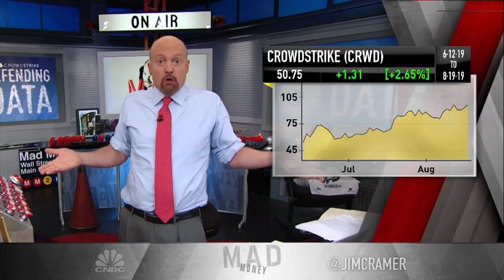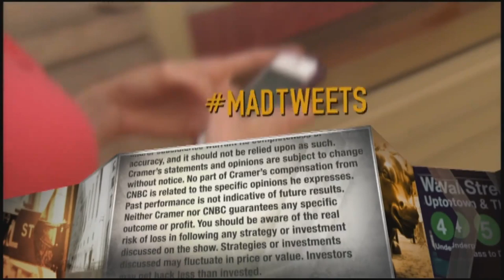Kinetic and cyber retaliation from Iran is 'certainly a possibility': Crowdstrike CEO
Crowdstrike CEO George Kurtz says cyber threats from U.S. adversaries like Iran are common. He tells CNBC's Jim Cramer how the cybersecurity firm fends off attacks.

Weeping over the coffin of slain Iranian Gen. Qasem Soleimani, killed in a U.S. drone strike in Baghdad, Iran’s supreme leader vowed severe revenge on America, echoing the anger of more than a million mourners in the streets of Tehran.

“Harsh revenge” awaited the “criminals” who killed Soleimani, Ayatollah Ali Khamenei declared. The U.S. assassination of Soleimani, the leader of Iran’s elite Quds force, the foreign arm of its Islamic Revolutionary Guard Corps, has prompted “13 revenge scenarios,” Iran’s Supreme National Security Council secretary announced Tuesday.

“Even if there is consensus on the weakest scenario, carrying it out can be a historic nightmare for the Americans,” Ali Shamkhani said.

And the world appears to be taking it seriously: Markets fell on the news and money is moving into safe havens like gold in the face of potentially greater conflict in the Middle East. The U.S. Department of Homeland Security has warned of “homeland-based plots” against infrastructure targets including cyberattacks by Iranian proxies like Lebanese militant group Hezbollah.

“The Trump administration has essentially thrown a hand grenade into already extremely tense region,” Ellie Geranmayeh, a senior policy fellow at the European Council on Foreign Relations, told CNBC. “This move has exposed every American boot on the ground to a possible retaliatory attack.”

Soleimani’s killing followed the storming of the American Embassy in Baghdad by Iran-backed Iraqi Shiite militias in the last week of December, reportedly at the Soleimani’s direction. The violent demonstration was prompted by U.S. airstrikes that killed 25 of those militia members in retaliation for the group’s launch of rockets that killed an American contractor on Dec. 28. Washington has called on all U.S. citizens in Iraq to leave the country immediately, and it’s sending 3,500 additional troops to the region.

But as speculation mounts over Iran’s next moves, analysts say Tehran does not want to provoke an actual war with the U.S. despite it calls for vengeance.

Iran “will still try to avoid provoking an all-out war, but it will be challenging for them to retaliate in a way that allows them domestically to save face without at the same time triggering some sort of military response,” Aniseh Tabrizi, a Middle East research fellow and Iran expert at London’s Royal United Services Institute, told CNBC on Monday. She noted that with an economy buckling under American sanctions and a military far less equipped than that of the U.S., the country is not in the position economically or militarily to fight a conventional war.

The drone strike on Soleimani on Friday (late Thursday ET) was a blow to Iran — not just because the general was revered across much of the country for his role in leading Iran’s regional expansion and resistance against the U.S., but also because it now completely upends Iran’s calculations in terms of prospects for U.S. military confrontation, Tabrizi said.

Khamenei “has to respond in a way which is pretty forceful or else they risk losing face,” Karim Sajadpour, a Carnegie Endowment senior fellow, told CNBC’s “Squawk Box” on Monday. “But with the erraticness of Trump, they have to be very careful how they respond,” he said, describing the supreme ayatollah’s approach as “calibrated.”

“Iran’s responses could come across a spectrum of measures, whether that’s on the Middle East or on its nuclear program, or through covert direct actions like cyberattacks on U.S. territory,” Geranmayeh said, highlighting the risk of attacks in third-country territory like Iraq and noting that Iran and the U.S. are practically neighbors in their theaters of operation in Syria, Iraq and Afghanistan.

Former CIA acting director John McLaughlin issued the same warning, writing in intelligence newsletter the Cipher Brief: “Iran will retaliate in some major way and probably turn loose its proxies such as the terrorist wing of Hezbollah and is militias in Iraq and Syria.”

CNBC TV